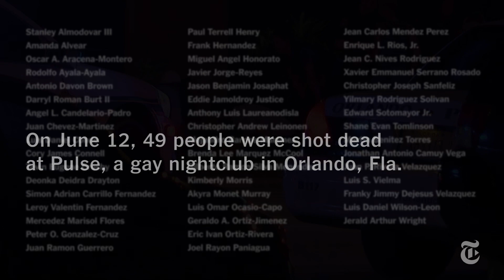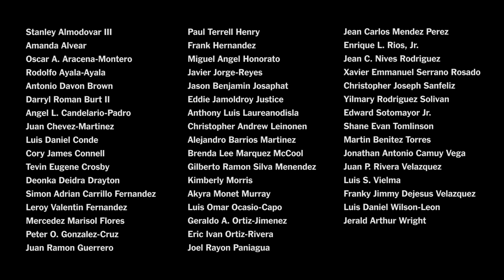Remembering the Victims of Orlando | Orlando Nightclub Shooting | The New York Times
A brief look at the 49 people who were killed at Orlando’s Pulse nightclub.

Produced by: MEGAN SPECIA